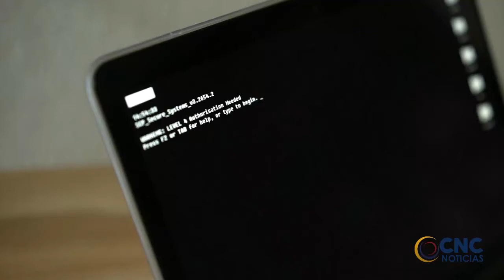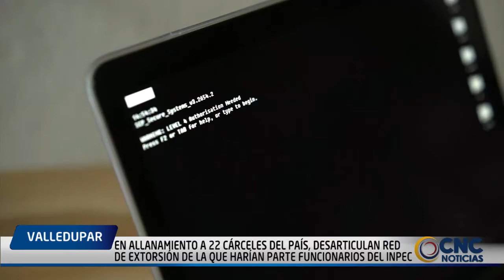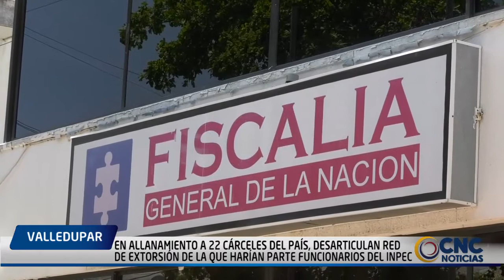ALLANAMIENTO A 22 CÁRCELES DEL PAÍS, DESARTICULAN RED DE EXTORSIÓN DE LA QUE HARÍAN PARTE FUNCIONARI